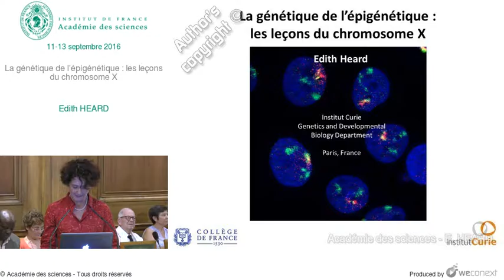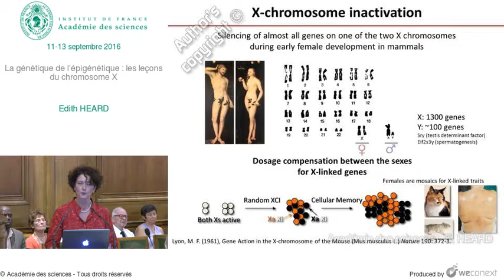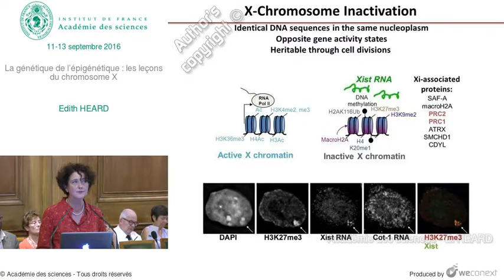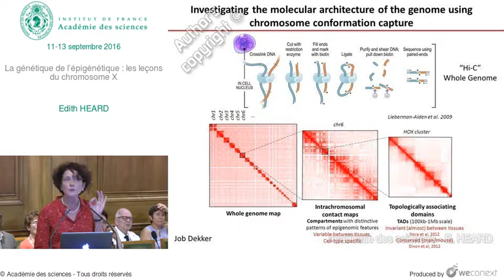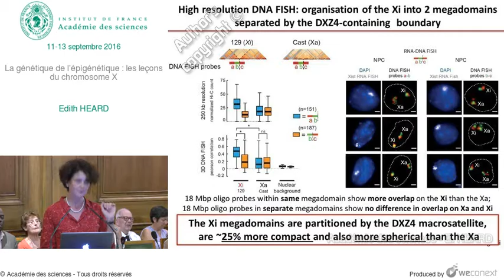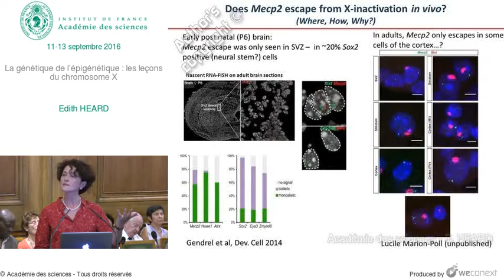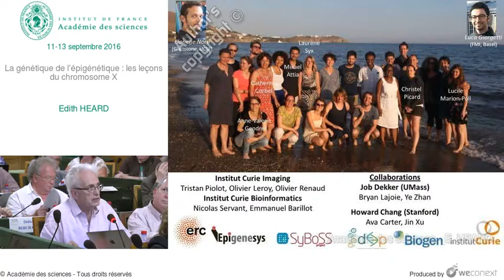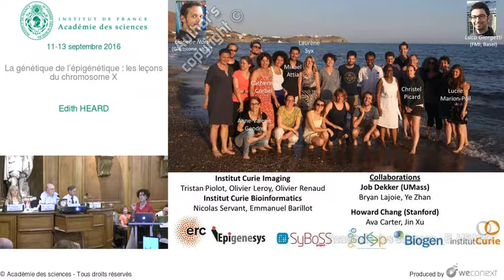[Conférence] - E. HEARD - La génétique de l’épigénétique : les leçons du chromosome X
00:00:00 Introduction
00:00:19 Some exceptions to Mendel’s Laws?
00:02:32 X-chromosome inactivation
00:04:57 Females are mosaics due to « random » X inactivation No two females [even twins or clones] are identical
00:06:23 X-linked genes involved in neurological disorders
00:07:50 X-chromosome Inactivation
00:10:08 Facultative Heterochromatin
00:11:16 What is the architecture of the inactive X chromosome and how does this relate to gene expression?
00:12:36 Investigating the molecular architecture of the genome using chromosome conformation capture
00:15:08 Chromosome Conformation Capture across a 4.5 Mbp region of the Xic locus in a quest to define its full regulatory landscape
00:16:16 Topologically Associating Domains A sub-megabase scale of chromosome folding
00:17:51 Allele-specific HiC to interrogate active & inactive X chromosomes in the same nucleus
00:18:05 Allele-specific Hi-C in clonal F1 129/Cast ESCs and NPCs
00:18:44 Allele-specific HiC analysis of the two X chromosomes before and after XCI
00:20:20 TAD organisation is lost on the Xi except at expressed genes
00:21:45 Allele-specific RNA seq and Hi-C in clonal F1 129/Cast ESCs and NPCs
00:22:21 Conclusions
00:22:56 Relationship between expression and structure on the Xi?
00:23:37 Does Mecp2 escape from X-inactivation in vivo?
00:24:27 Escape from X inactivation
00:25:13 Escape from XCI in females: an added layer of cellular mosaicism in X-linked gene expression
00:25:51 Questions - Réponses